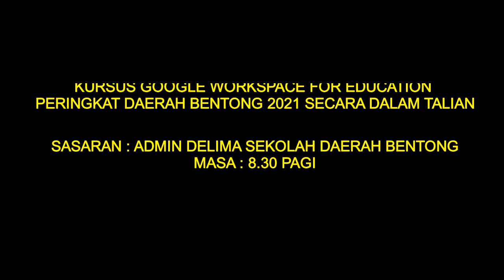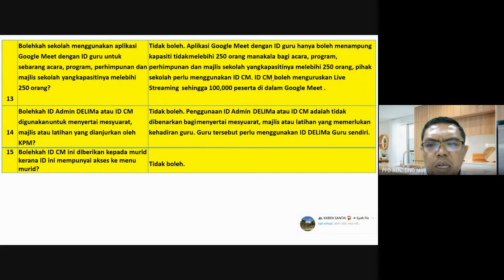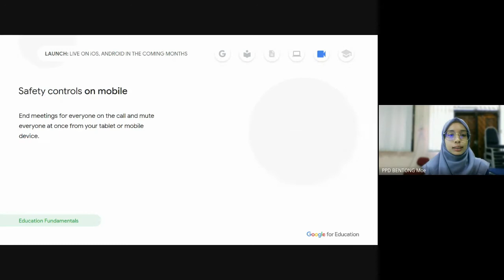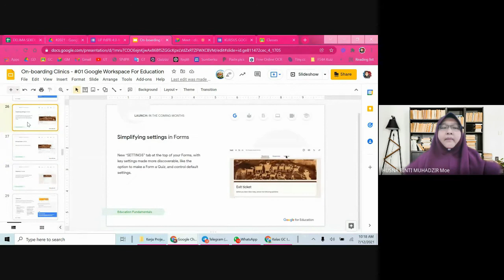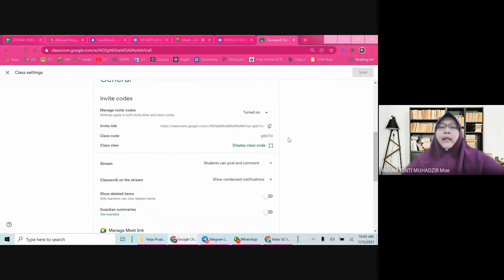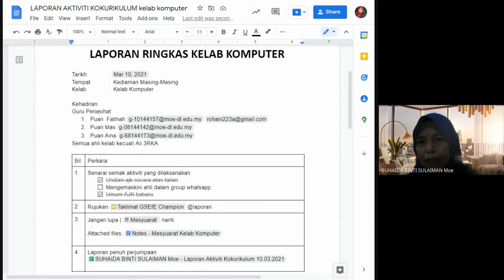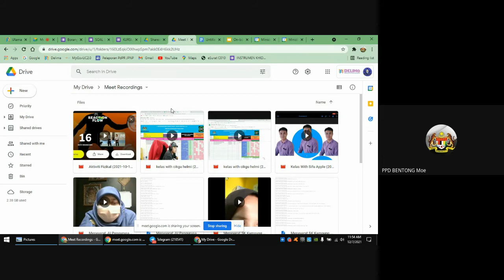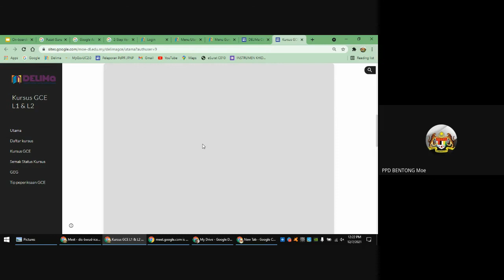Taklimat dan Kursus Google Workspace for Education kepada Admin DELIMa Sekolah Daerah Bentong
ADMIN DELIMa GWfE Bentong